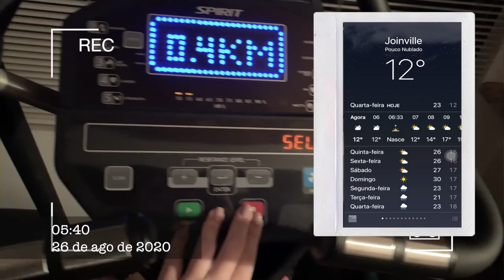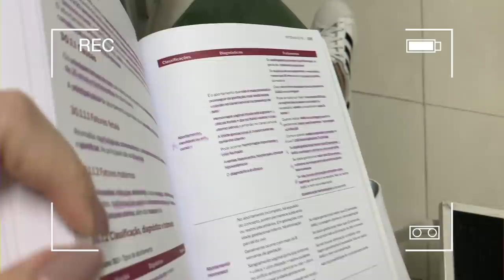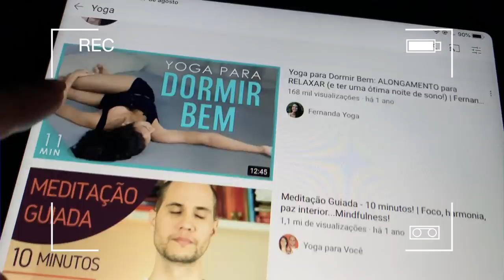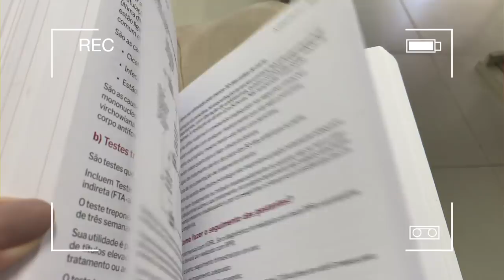MEDVLOG: MEU INTERNATO - ESTÁGIO DE OBSTETRÍCIA! | SEXTO ANO DE MEDICINA #21 | Julia Pabis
Hello amores! Mais um vídeo mostrando um pouco da minha rotina como interna na faculdade de medicina 😍